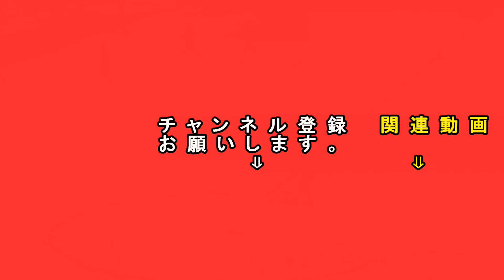【高校野球】 札幌厚別高校シートノック 2018年7月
2018年7月2日　札幌厚別高校シートノック
札幌麻生球場

夏季札幌支部予選　札幌麻生球場